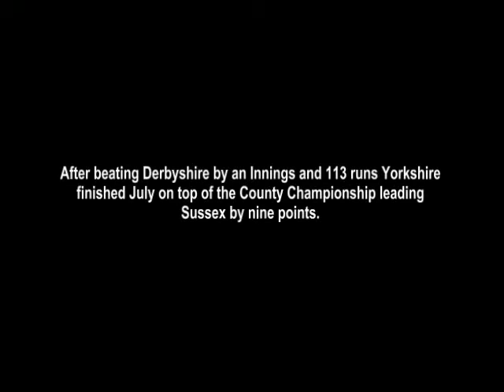Yorkshire C.C.C. 2013 Season Review - June & July.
Part two of Yorkshire County Cricket Club's 2013 season review.  Andrew Gale starts June with a career best 272 against Nottinghamshire at Scarborough and follows up with 103 in the 10 wicket win against Middlesex at Lord's.  After drawing at Headingley with Surrey, Yorkshire hammer Derbyshire by an innings and 113 runs thanks to Alex Lees 275 not out and Phil Jaques 139.